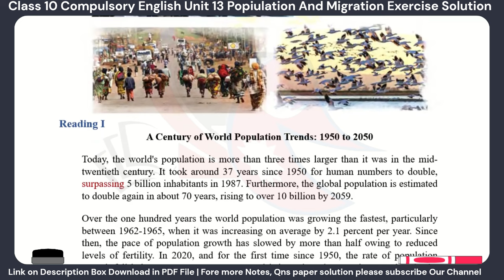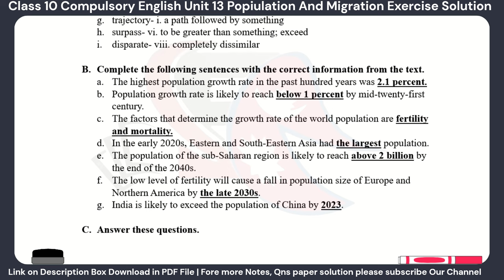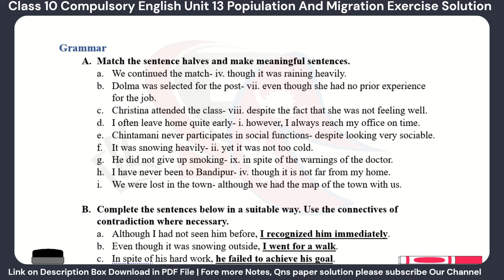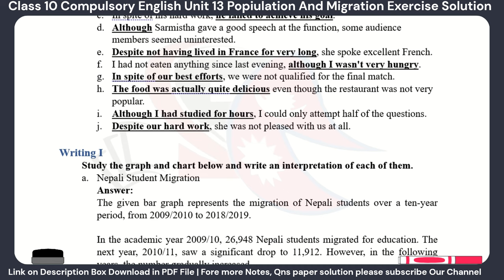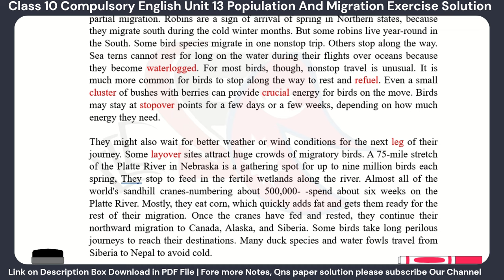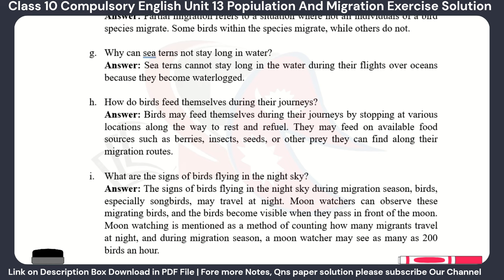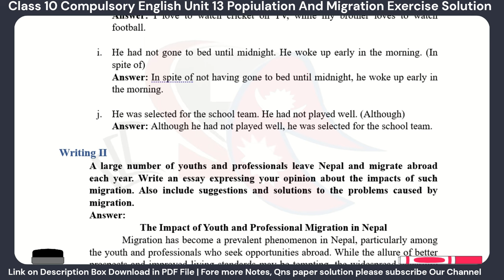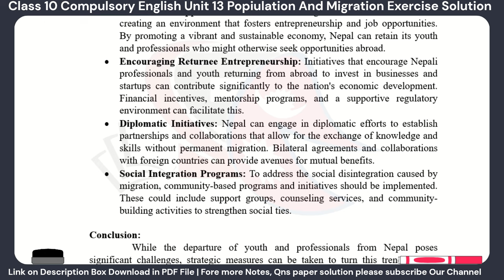Class 10 Compulsory English Unit 13 Population and Migration Complete Exercise Solution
In this video, we are providing the complete solution for Class 10 Compulsory English Unit 13 Population and Migration. This exercise solution will help you in improving your grammar and vocabulary.

If you are preparing for the Class 10 Compulsory English examination, then you need to check out this video. In this video, we are providing you with the complete solution for the Unit 13 Population and Migration question. This exercise solution will help you in improving your grammar and vocabulary. So don't miss it!